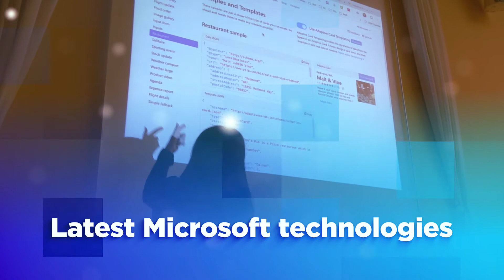Thrive Conference 2020 English Trailer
Thrive is an annual high level IT conference that takes place at a different beautiful venue in Slovenia each time.

The conference discusses all things Microsoft - from sessions on using a particular application, to advanced topics on software development, SQL Server, administering Microsoft infrastructure (Exchange, SharePoint ...), cloud technologies and securing your IT environment.

Thrive brings together an impressive amount of speakers specialized in Microsoft technologies with years of practical experience. All speakers are certified Microsoft experts, many also hold the prestigious title of Microsoft Most Valuable Professional (MVP).

The next ThriveITConf will be held in October 2020!